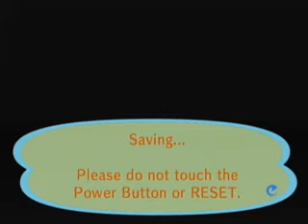SEEDY WORLD OF TURNIPS AND TIME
enter the world of TIME TRAVELING*

*only in animal crossing